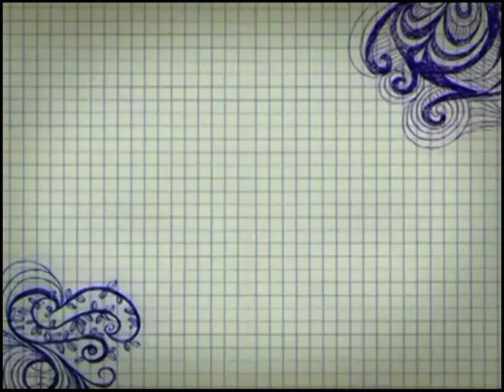Aritzo, giro ciclistico degli alti colli del 1974.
Giro ciclistico organizzato da Gian Marco Cherchi  in memoria di Augusto Pili(Coedda) avvenuta nell'anno 1971.
La presentazione di queste fotografie, scattate tutte da Tonino Daga, si riferiscono al giro del 1974.